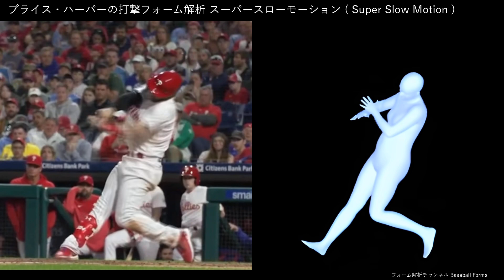ブライス・ハーパーの打撃フォーム解析 スローモーション MVP2度受賞の強打者 【横から】